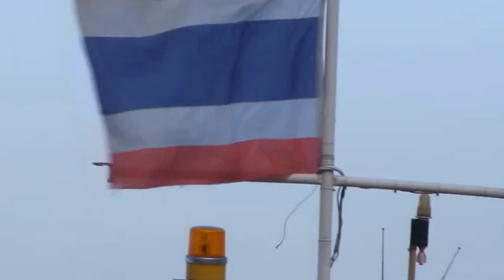45 Thailand National Flags Flying in the wind - ธงไตรรงค์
The Thais are very proud of their country and their red white and blue flag which can be seen flying from most homes and buildings whether public and private. On a recent trip to Thailand I vowed to capture as many different incarnations of the Thai flag that I could - I hope you like them.